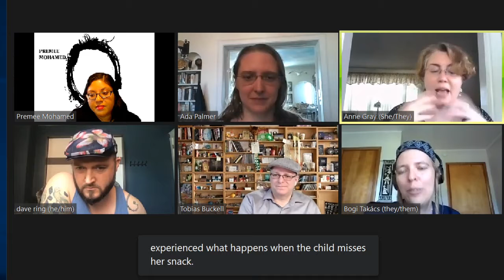NASFIC Olentangy Sunday Aug 23 12PM Predicting the Post Apocalypse How Will We Be Saved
From the 2020 NASFiC in Columbus Ohio:
Olentangy Sunday Aug 23   12PM   Predicting the Post Apocalypse   How Will We Be Saved